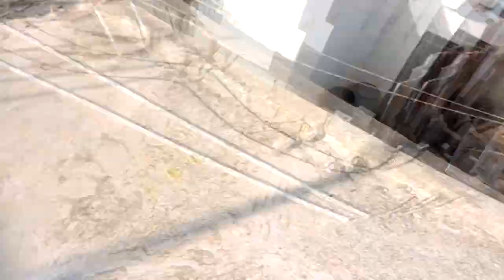VOLANDO UN PEQUEÑO SUMBADOR XD -Moises Ledeus-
VOLO DE UNA VEZ ESTA CHICHIGUA SIN ALETAS PARECIA UN PICOVOIO LA CACOPELA JAJAJJAJ

PASEN A MI INSTAGRAM